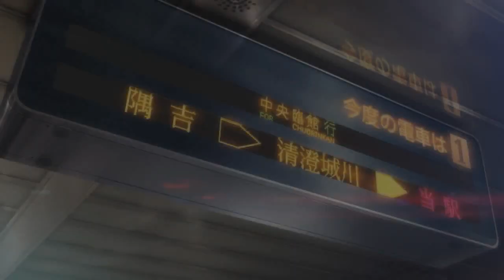Persona 5 [GAMEPLAY] [RPCS3 Test Build]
Warning: This is getting into the spoiler territory, proceed at your own risk.